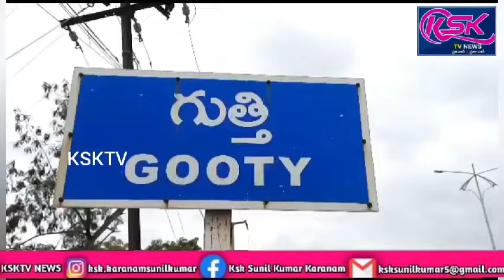గుత్తి పోలీస్ స్టేషన్ లో స్వాతంత్ర దినోత్సవం రోజున మెగా రక్తదాన శిబిరం :సీఐ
గుత్తి( న్యూస్) ఆగష్టు 13  :  రిపోర్టర్ కె యస్ కె సునీల్.

అనంతపురం జిల్లా గుత్తి పట్టణంలో స్వాతంత్ర దినోత్సవం సందర్భంగా గుత్తి పోలీస్ స్టేషన్ లో మెగా రక్తదాన శిబిరం ఏర్పాటు చేస్తున్నామని గుత్తి ఇంచార్జ్ సీఐ రాజశేఖర్ రెడ్డి  మరియు ఎస్ఐ నబి రసూల్ పత్రిక ప్రకటన ద్వారా తెలిపారు. ఈ సందర్భంగా గుత్తి ఇంచార్జ్ సిఐ రాజశేఖర్ రెడ్డి మాట్లాడుతూ జిల్లా ఎస్పీ  ఆదేశాల మేరకు డిఎస్పి సూచనల మేరకు ఆగస్టు 15 స్వాతంత్ర దినోత్సవం రోజున  మెగా రక్తదాన శిబిరం ఏర్పాటు చేస్తున్నామని, గుత్తి పట్టణ మరియు మండల ప్రజలు ప్రతి ఒక్కరు పాల్గొని రక్తదానం చేసి ప్రాణదాతలుగా నిలవాలని, ముఖ్యంగా యువత ముందుకు రావాలని    సిఐ రాజశేఖర్ రెడ్డి పిలుపునిచ్చారు.ఈ కార్యక్రమంలో సిఐ రాజశేఖర్ రెడ్డి,ఎస్సై నబీ రసూల్ పాల్గొన్నారు.